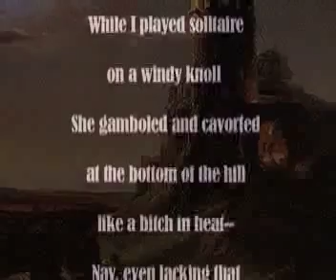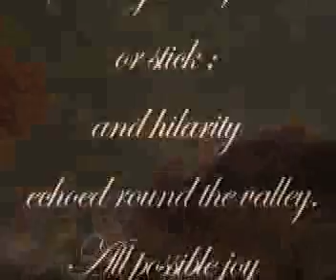My Last Duchess #18 Duke Electronic Aria.mp4